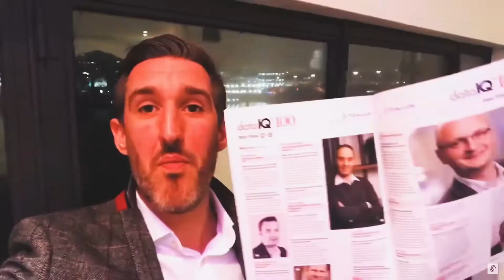What’s REALLY changing with WhatsApp and YOUR data!